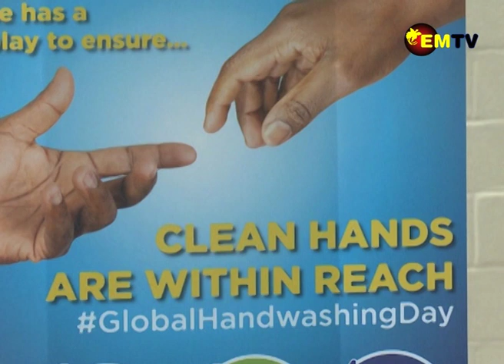HANDWASHING DAY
The Global hand washing day will be observed on the 15th of this month.